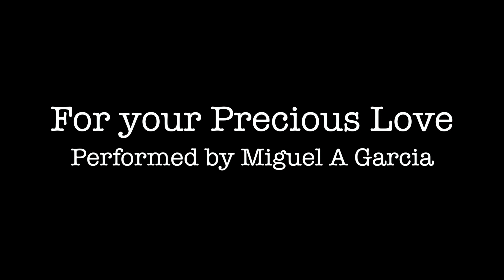For Your Precious Love (Garnet Mimms cover)